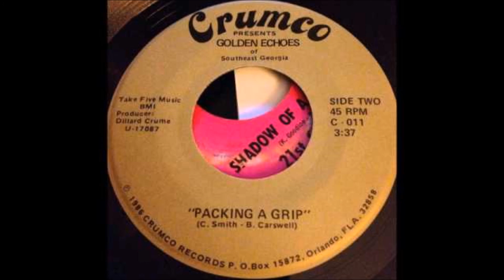Soul Funk - Golden Echoes - Packing a grip